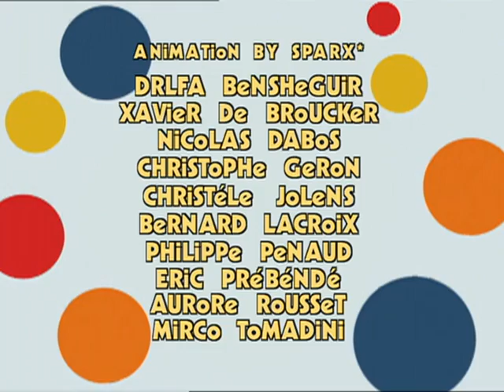Rolie Polie Olie: Födelsedagsöverraskningen/Musfällan/Okey-dokey-nauter - Ep.15 (Svensk)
15A ”Födelsedagsöverraskningen”
Det är Olies födelsedag. Har hans familj glömt bort det? Han kan inte hitta spår av någon tårta, presenter eller några kalasprylar. Olie bestämmer sig för att fira sin födelsedag själv tillsammans med några av sina leksaker. Men ute i trädgården väntar en överraskning. Där finns en tårta, ett kort, födelsedagssång och en present åt honom.

15B ”Musfällan”
Familjen lär sig att det inte är lätt att fånga en mus i ett hus, inte ens med en genomtänkt musfälla och en utarbetad plan. De sätter på sig tänkarmössorna och kläcker flera genomtänkta musfälle-idéer. Zowie påminner dem om att vara snälla mot musen. Till slut vinner musen och återvänder till sitt hem i väggklockan. Och den tar hjälp av ett av Olies leksaksplan.

15C ” Okey-dokey-nauter”
Efter att ha sett en raketuppskjutning på TV vill ungarna bli astrounater. Farfar ger sig in i leken och ger ungarna lite astronautträning. Efter en ansträngande dag tittar ungarna på planeter genom sitt teleskop. På natten drömmer Olie att alla i familjen svävar lyckligt i rymden.